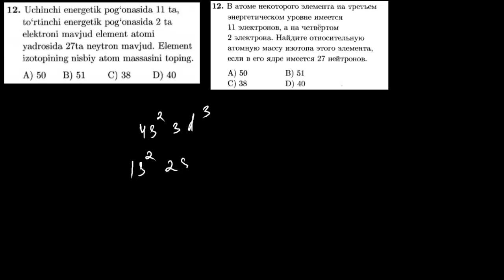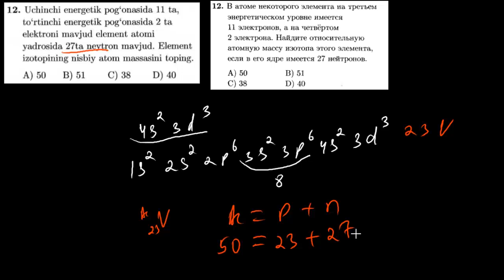12-test davriy qonun va davriy sistema. Тест 12 периодический закон и периодическая система.